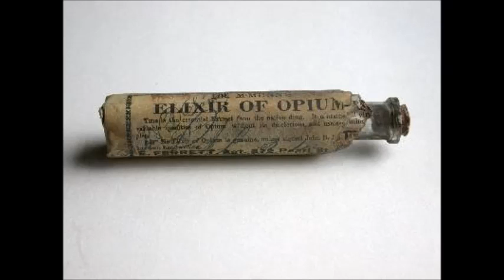DR FAUST - slow depra Irreligios dj remix Irreligiosdj